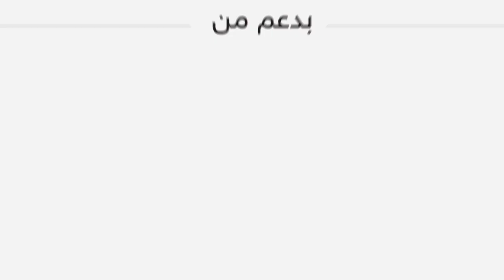درجات حرارة قياسية فجر الأربعاء | 27-01-2016